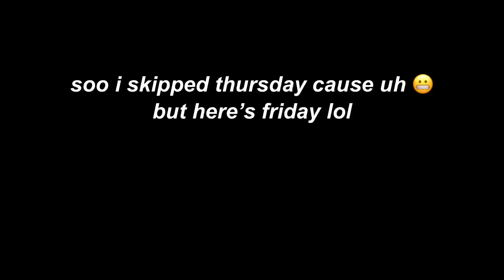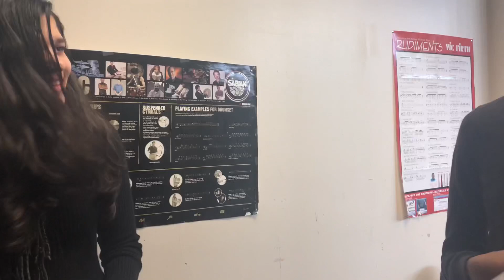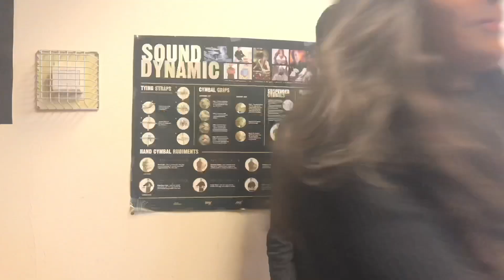my friends rate my school outfits for a week *2019*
heyyy :) so lmk if you guys want to see more in school videos like this!! also comment your fav outfit ⬇️ mine was friday’s lol

popular videos of mine :)

comment any video suggestions you have for me!

age: 13
grade: 8th
camera: canon t5i and iphone 8 (for vlogging)
lens: 18-55mm stm lens (kit lens)
lighting: LimoStudios Umbrella Light (3)
editing: cute cut pro (iphone)
intro creds: @jahkings_babygirl (insta)

intro: noticed- lil mosey
outro: last song- brett gray
other:

my friends rate my outfits for a week
my friends rate my outfits for a week 2019
my friends rate my school outfits for a week
people at my school judge my outfits for a week
people at my school judge my outfits for a week 2019